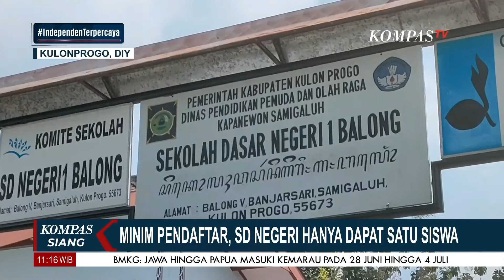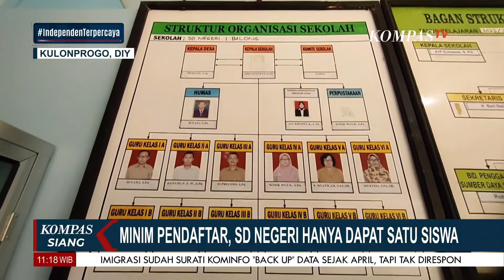Minim Pendaftar, SD Negeri di Kulonprogo Hanya Dapat Satu Siswa, Ini Penyebabnya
KOMPAS.TV - Minim Pendaftar, SD Negeri di Kulonprogo Hanya Dapat Satu Siswa, Ini Penyebabnya

Kompas TV
Independen | Terpercaya